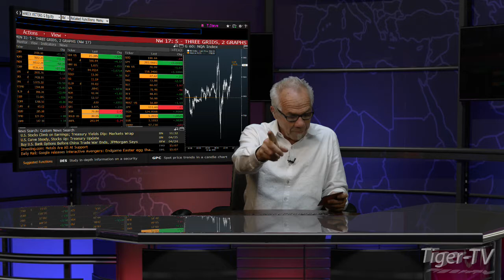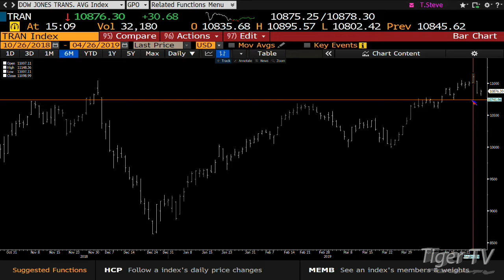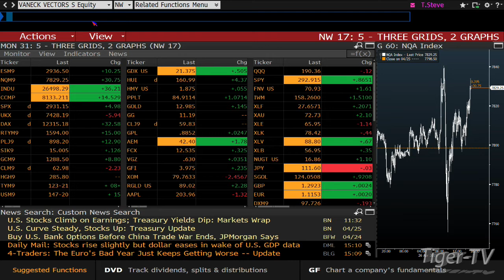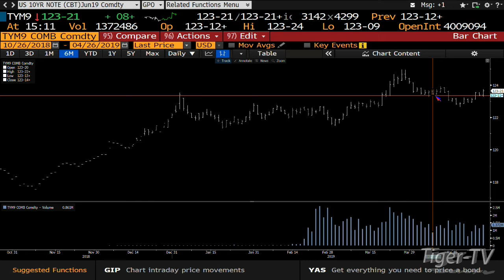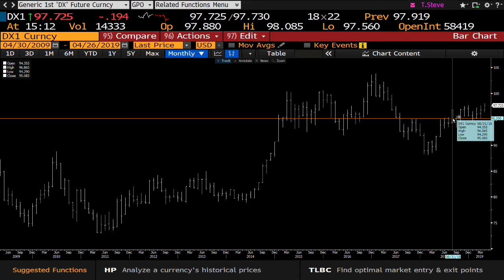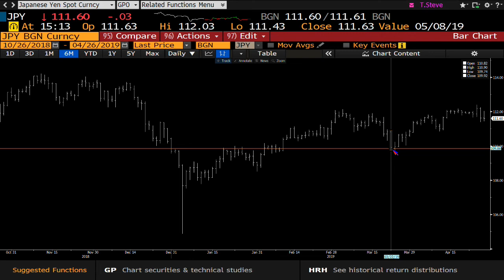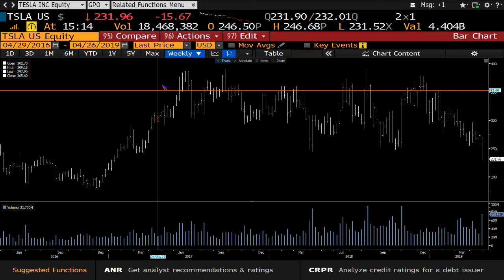April 26th, Daily Market Recap with Tom O'Brien on TFNN